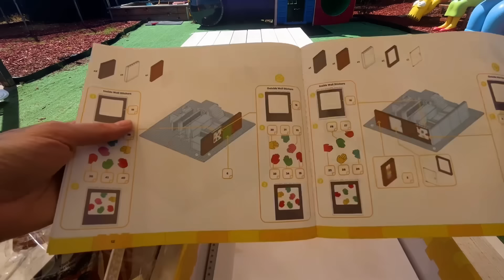Is Macca's Bricks as good as LEGO?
Mcdonald's released their 'macca's Makers' lego today! Watch as i put it together